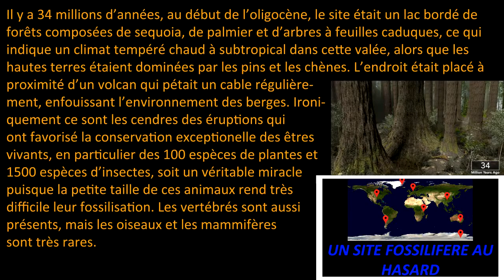1 AN - BANDE ANNONCE DE LA CHAINE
1 an que la chaine existe, voici enfin la première édition de la bande annonce qui se renouvellera tout les ans à la même date.